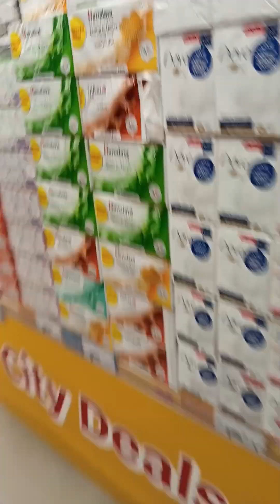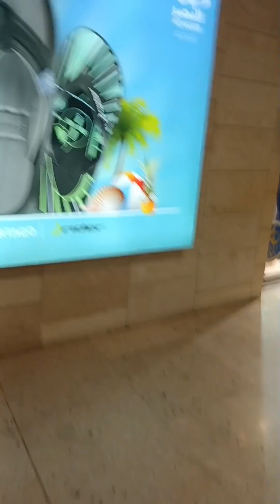naghahanap Tayo ng sale at dito Lang Yan sa bansang